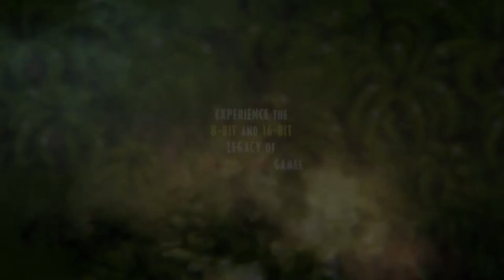Jurassic Park: Classic Games Collection - Official LRG3 Reveal Trailer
Jurassic Park: Classic Games Collection is a remastered collection of classic Jurassic Park games developed by Ocean Software. The Jurassic Park: Classic Games Collection includes Jurassic Park (NES, Game Boy, and SNES) and Jurassic Park Part 2: The Chaos Continues (Game Boy and SNES). The games have been updated with modern features thanks to the Carbon Engine bringing new features, including save states for each game, new in-game maps, and various quality-of-life fixes. The Jurassic Park: Classic Games Collection is launching soon for PlayStation 4, PlayStation 5, Xbox, Nintendo Switch, and PC.